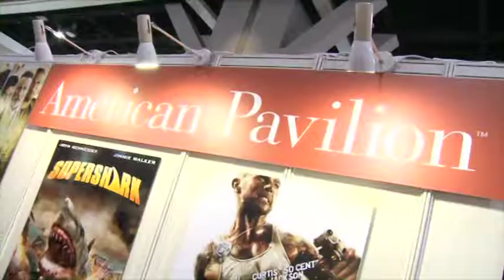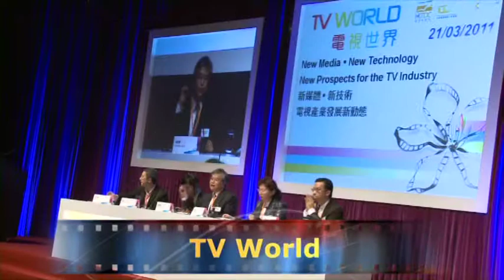香港國際影視展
「香港國際影視展」（影視展）是亞洲首要的影視界盛事，亦是全球舉足輕重的電影交易市場，吸引來自世界不同地方的影視娛樂業界代表踴躍參與，透過此平台進行全方位的宣傳推廣，藉以擴濶人脈網絡、洽談交易。第15屆「影視展」剛於2011年3月圓滿結束，參展公司接近600間，迎來來自54個國家及地區、超過5,000名買家。